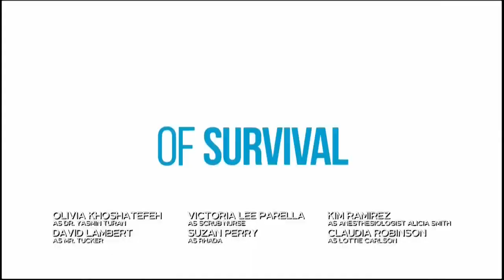Toda Vida Importa Temporada 4 Episódio 22 trailer New Amsterdam 4x22 Promo I'll Be Your Shelter (HD)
New Amsterdam 4x22 Promo/Preview I'll Be Your Shelter
New Amsterdam Season 4 Episode 22 Promo
New Amsterdam 4x22 Promo I'll Be Your Shelter (HD)
New Amsterdam S4E22 Promo

Toda Vida Importa 4x22 trailer I'll Be Your Shelter
Toda Vida Importa Temporada 4 Episódio 22 trailer
Toda Vida Importa 4x22 Trailer I'll Be Your Shelter (HD)
Toda Vida Importa S4E22 trailer